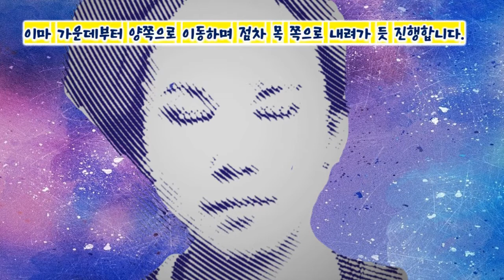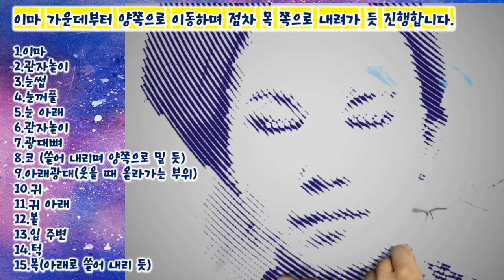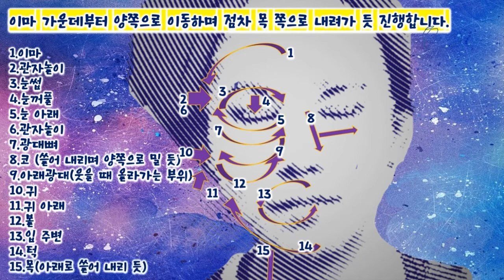TV 시청 중 5분 투자 주름 개선 탄력 회복 마사지 [[여기저기이쓔]]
지친 얼굴 활력을 불어 넣어 주세요
잠들기 전 좋아하는 음악과 함께 마사지
어느 순간 미소 천사 등극
손 쉽게 할 수 있어요
지금 시작해보세요
거울보고 놀라지 마세요

♥♥♥ 고맙습니다.
 구독. 좋아요. 전체알람은 좋은 에너지 무료 나눔입니다.
함께해요.
여기저기서 또 만나요